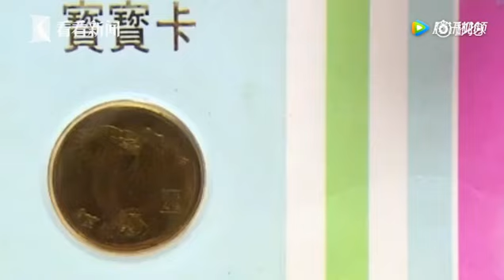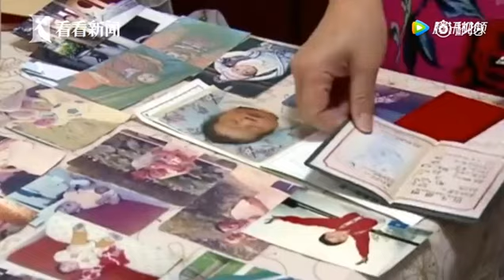上海夫婦養子28年竟非親生 疑抱錯狀告醫院索償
養了28年的兒子竟然不是自己的親生兒子，上海一位母親將當時兒子出生時的醫院——上海市第一婦嬰保健院告上了法庭，猜測可能是醫院護士抱錯了孩子。